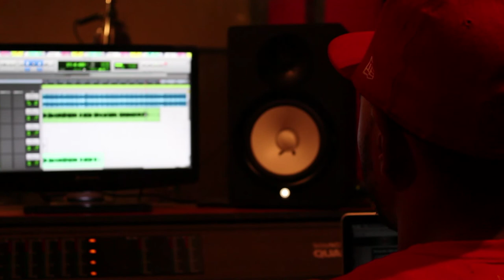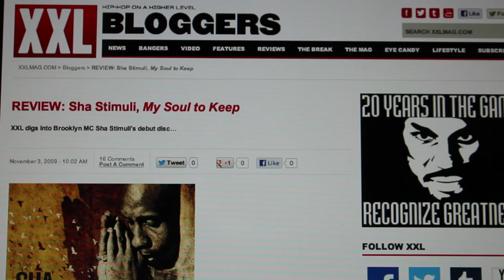Sha Stimuli- The New Me [Interview]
Sha Stimuli opens up about the inspiration behind his latest installment in the Rent Tape Series 'The New Me'